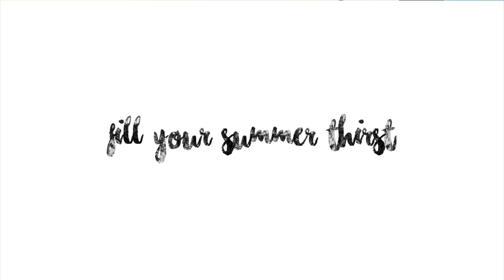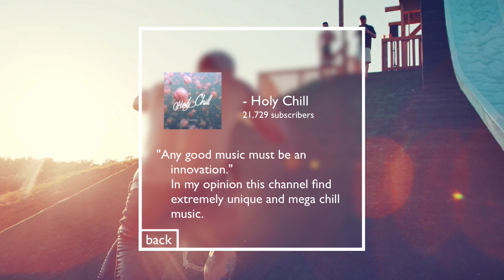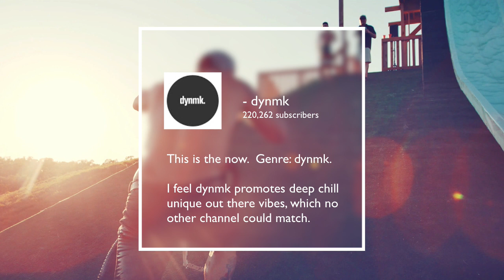Exploration into Youtube Music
Hey guys! I just wanted to share with you the channels I enjoy listening to, and would like you to enjoy them as well. :)
(im pretty sure this wont work on phone)